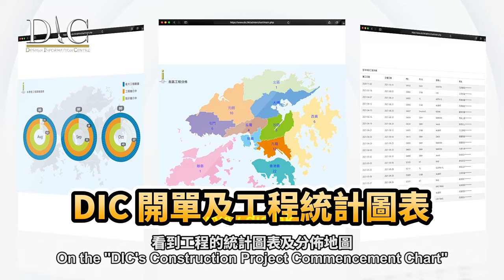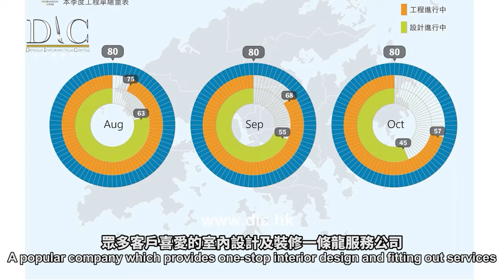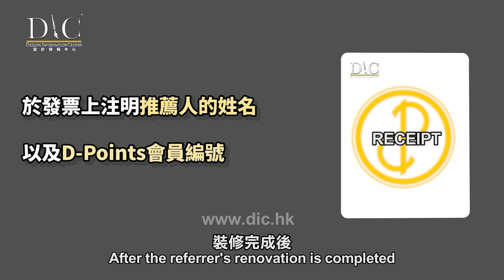【觀塘 凱匯】Sharon Luk 陸詩韻 設計師 Rive｜華麗歐式氣派設計｜歐陸式輕奢風格｜室內設計｜公屋裝修｜居屋設計｜訂造傢俬｜商業設計｜家居｜店舖｜靈活分期計畫｜DIC 設計情報中心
IV:  32099《星級客戶滿意個案 – 觀塘凱匯》"Grand Central"

華麗歐式氣派設計｜歐陸式輕奢風格｜雲石設計氣派同時不冰冷｜鏡牆設計巧妙增加空間感

私人住宅裝修設計
單位：《觀塘 凱匯》
實用面積：約880呎
IV：32099
居住人數：約4-5人

📍地區
📍單位呎數
📍設計風格